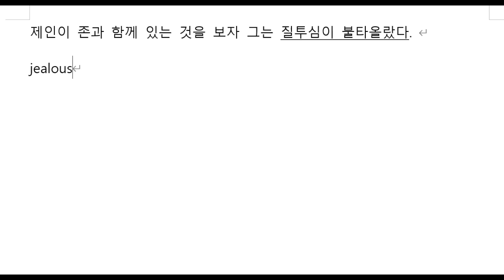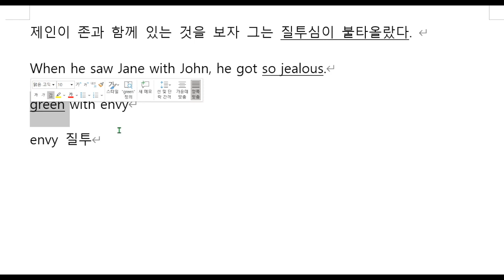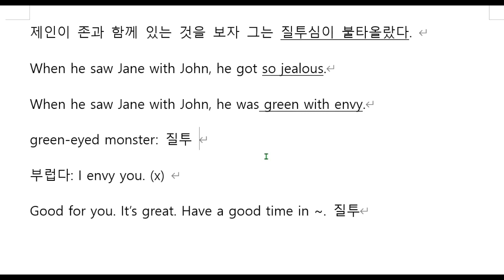하루 한 개 영작 109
제인이 존과 함께 있는 것을 보자 그는 질투심이 불타올랐다.
When he saw Jane with John, he got so jealous.
When he saw Jane with John, he was green with envy.